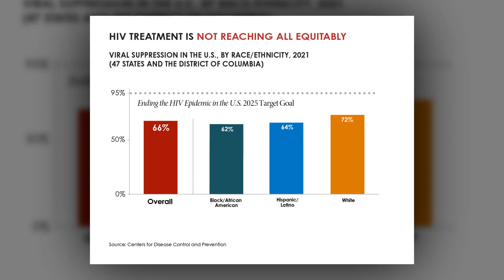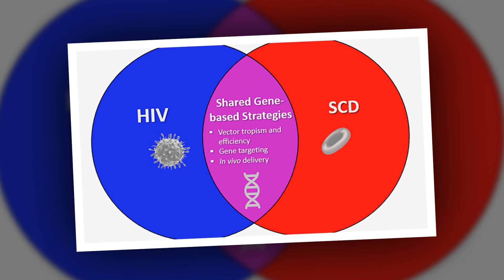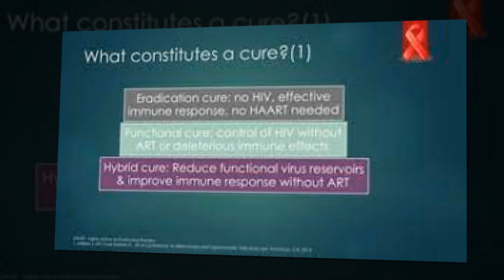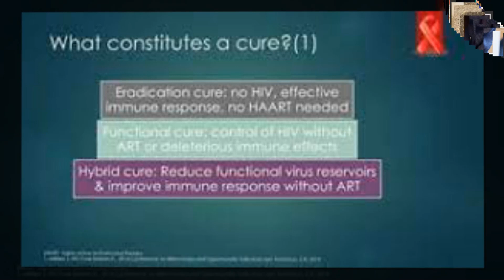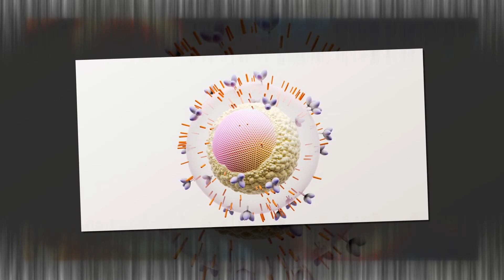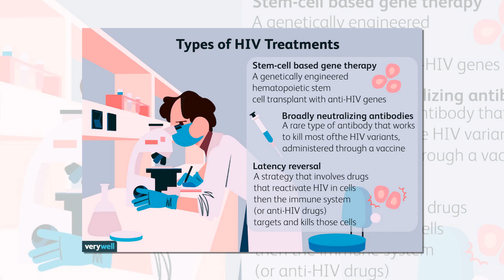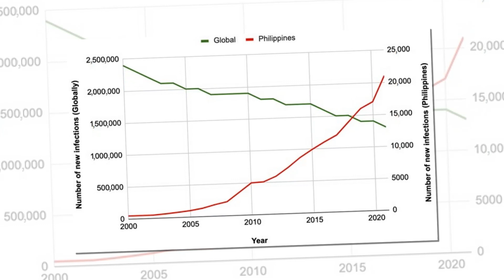HIV Progress Report: Are We Close to a Cure?